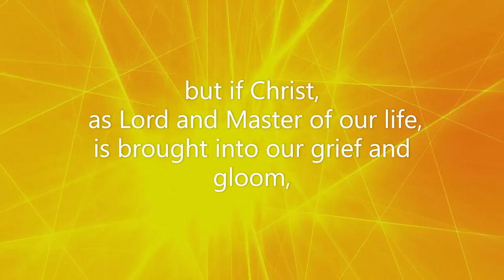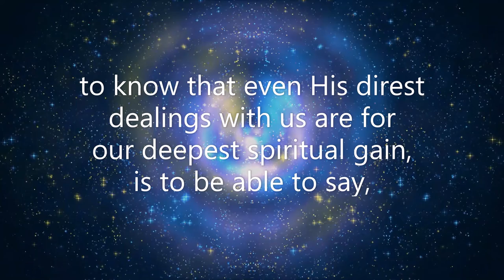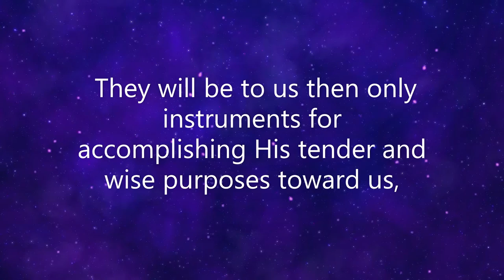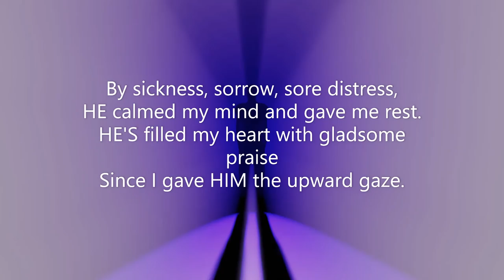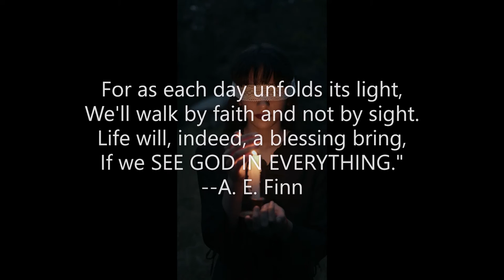Streams in the desert Sept 17 Video Book Mrs Charles Cowman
"It is the Lord: let him do what seemeth him good". (1 Sam. 3:18)

        See God in everything, and God will calm and color all that thou dost see!" It may be that the circumstances of our sorrows will not be removed, their condition will remain unchanged; but if Christ, as Lord and Master of our life, is brought into our grief and gloom, "HE will compass us about with songs of deliverance." To see HIM, and to be sure that His wisdom cannot err, His power cannot fail, His love can never change; to know that even His direst dealings with us are for our deepest spiritual gain, is to be able to say, in the midst of bereavement, sorrow, pain, and loss, "The Lord gave, and the Lord hath, taken away; blessed be the name of the Lord."

        Nothing else but seeing God in everything will make us loving and patient with those who annoy and trouble us. They will be to us then only instruments for accomplishing His tender and wise purposes toward us, and we shall even find ourselves at last inwardly thanking them for the blessings they bring us. Nothing else will completely put an end to all murmuring or rebelling thoughts.--H. W. Smith.

"Give me a new idea," I said,
While musing on a sleepless bed;
"A new idea that'll bring to earth
A balm for souls of priceless worth;
That'll give men thoughts of things above,
And teach them how to serve and love,
That'll banish every selfish thought,
And rid men of the sins they've fought."

The new thought came, just how, I'll tell:
'Twas when on bended knee I fell,
And sought from HIM who knows full well
The way our sorrow to expel.
SEE GOD IN ALL THINGS, great and small,
And give HIM praise whate'er befall,
In life or death, in pain or woe,
See God, and overcome thy foe.

I saw HIM in the morning light,
HE made the day shine clear and bright;
I saw HIM in the noontide hour,
And gained from HIM refreshing shower.
At eventide, when worn and sad,
HE gave me help, and made me glad.
At midnight, when on tossing bed
My weary soul to sleep HE led.

I saw HIM when great losses came,
And found HE loved me just the same.
When heavy loads I had to bear,
I found HE lightened every care.
By sickness, sorrow, sore distress,
HE calmed my mind and gave me rest.
HE'S filled my heart with gladsome praise
Since I gave HIM the upward gaze.

'Twas new to me, yet old to some,
This thought that to me has become
A revelation of the way
We all should live throughout the day;
For as each day unfolds its light,
We'll walk by faith and not by sight.
Life will, indeed, a blessing bring,
If we SEE GOD IN EVERYTHING."
--A. E. Finn